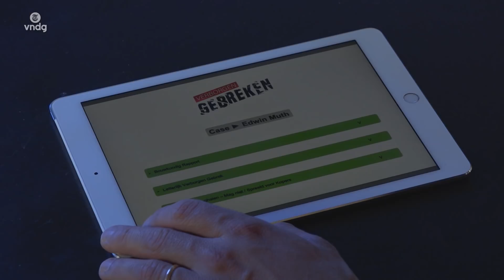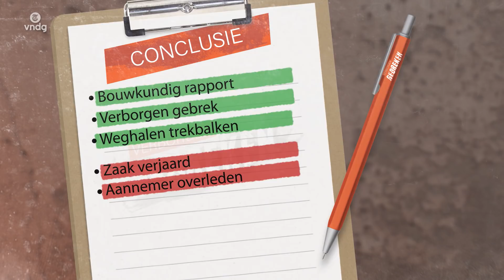Levensgevaarlijk! Dit dak staat op instorten - VERBORGEN GEBREKEN #01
Edwin heeft samen met zijn vrouw en twee kinderen pas een boerderij in Winterswijk gekocht. Het gezin kwam erachter dat het dak op instorten stond. Edwin wil weten wat hij met het verborgen gebrek kan en schakelt de hulp van Pim Sedee in.

In het programma Verborgen Gebreken helpt presentator Pim Sedee samen met Vereniging Eigen Huis, mensen die net een huis hebben gekocht en in een nachtmerrie terecht zijn gekomen.